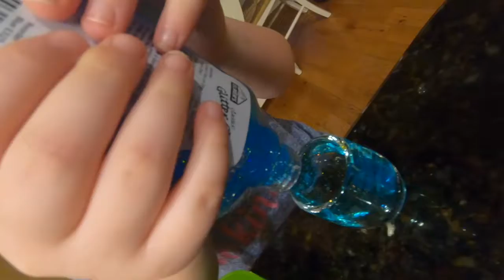Maddie Makes Slime With Mom and Dad